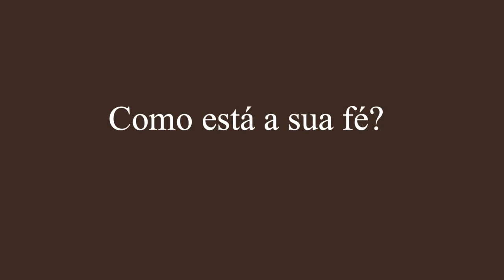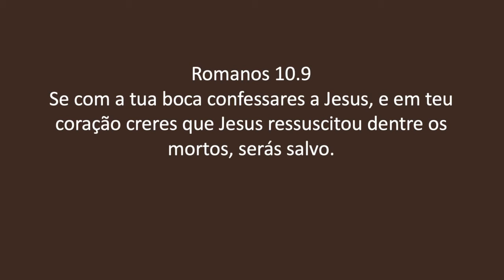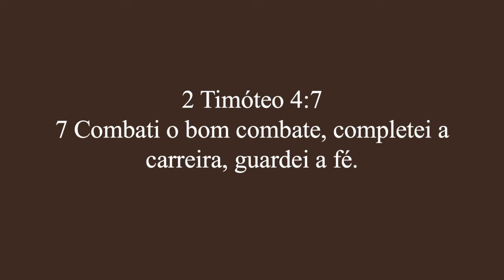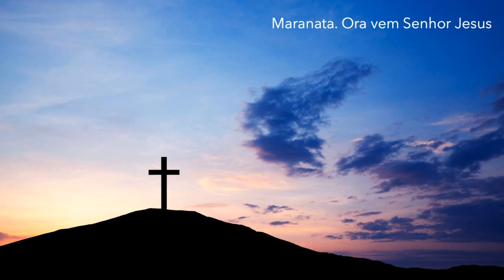A Manutenção da Fé.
Pr Wellington Cunha